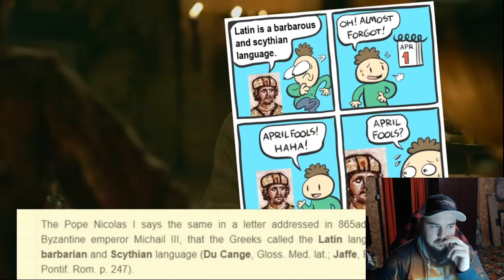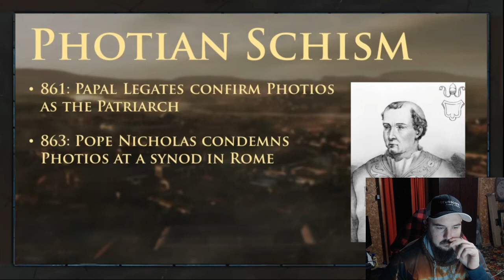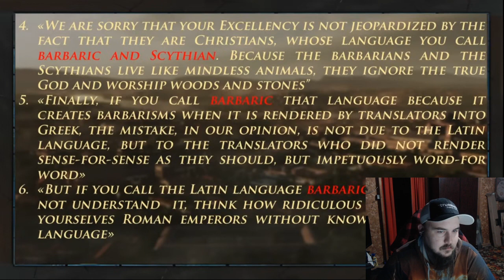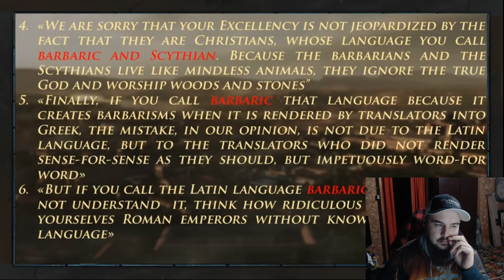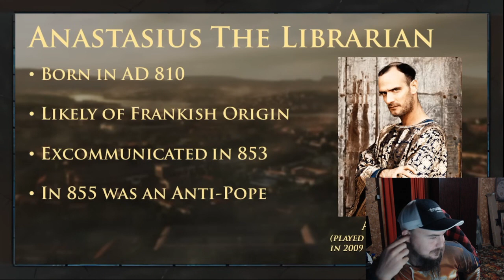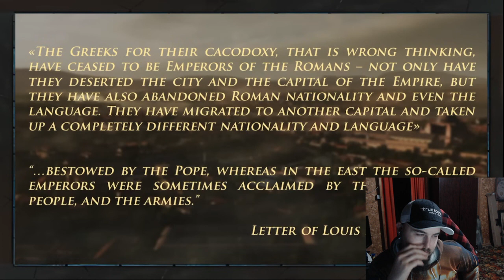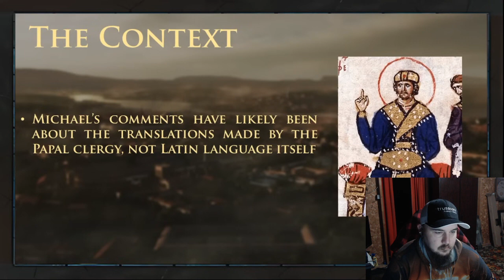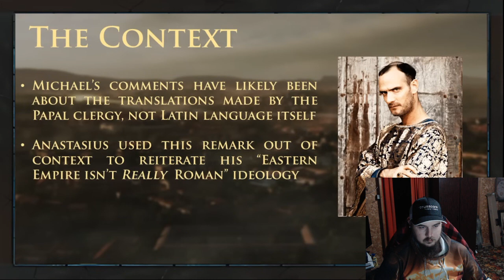Romaboo Ramblings: Did Byzantine Emperor Call Latin "Barbarian Language"? Reaction